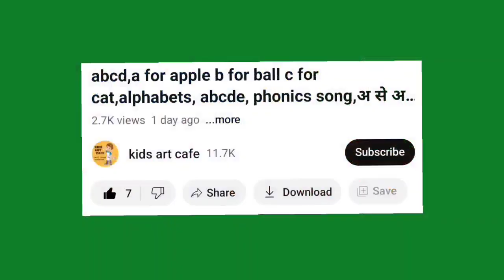Learn to count numbers, shapes for kids | Numbers Counting 1 to 100, count 123 | Learning videos,3